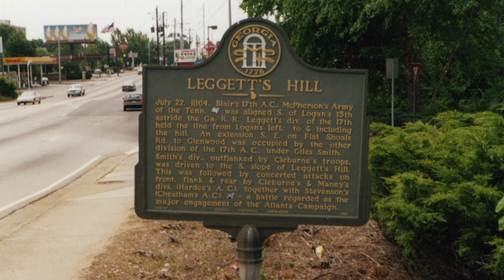Leggett's Hill, Stop 8, The Battle of Atlanta: History and Remembrance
Entrenched Union infantry on Leggett's Hill held off intense attacks by Confederate troops, that attempted to capture the high ground at this location, the most important strategic position in the Battle of Atlanta.